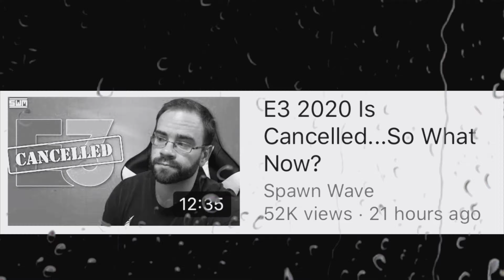E3 2020 Is Cancelled 😢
I’m sorry everyone. Coronavirus, can you screw off before I get mad.